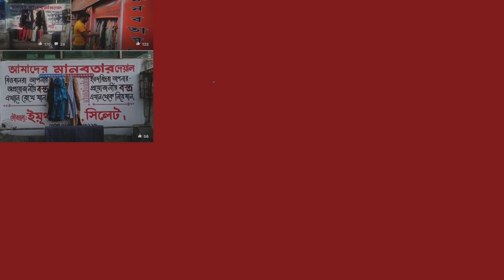দেশে যেভাবে জনপ্রিয় হয়ে উঠছে 'মানবতার দেয়াল'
ফেসবুকের মাধ্যমে বাংলাদেশে জনপ্রিয় হয়ে উঠছে মানবতার দেয়াল। যেখানে একজনের অপ্রয়োজনীয় জিনিস রেখে যাচ্ছে আর কারো দরকার হলে সে জিনিসটি বিনামূল্যে নিয়ে যেতে পারছে।ধারণাটি বাংলাদেশে সম্প্রতি জনপ্রিয় হয়ে উঠলেও অনেকে জানেন না কীভাবে এটি ছড়িয়ে পড়ছে বাংলাদেশে। বিবিসির শাহনেওয়াজ রকি খোঁজ নিয়েছেন কারা জনপ্রিয় করে তুলেছেন এই মহানুভবতার ধারণাটি।